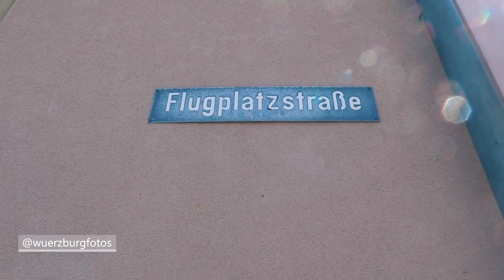Giebelstadt | Unterwegs im Landkreis Würzburg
Im heutigen Sonntagsvideo geht es mal wieder in den Landkreis Würzburg! Mit einem Freund bin ich gut 15 Kilometer nach Giebelstadt gefahren. Der kleine Ort hat rund 5.300 Einwohner, eine Geschichte die zurück geht bis in das Jahr 820 und natürlich auch einen Flugplatz der ziemlich bekannt ist in der Region.